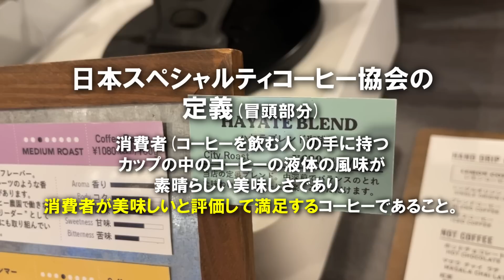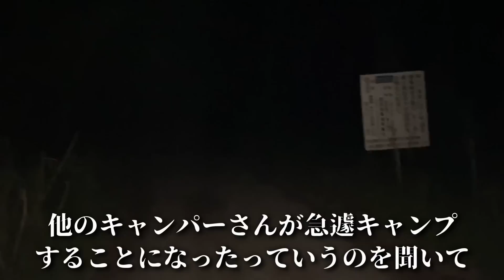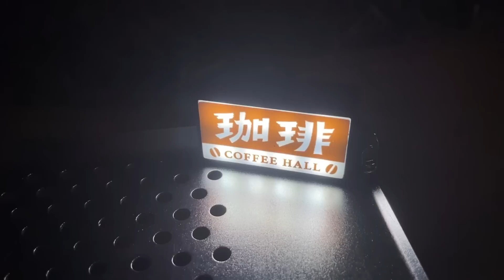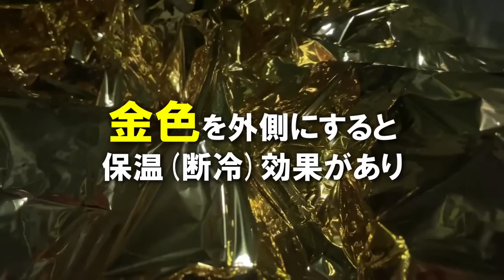【ソロキャンプ】原チャリで東京～関西を回るキャンプ旅／「美味いコーヒー」に全フリしたコーヒー好きの10日間『1泊200円の初日が暗すぎて完全にダイナマイト』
東京から兵庫へ
我が相棒のジョセフ君(原付YB-50 )と共に
道中ノープランで往復する旅に出かけます

コーヒー器具一式をギアバッグにブチ込んで
最高のアウトドアコーヒーを感じたいと思います

しかし何事もキレイに上手くいくはずもなく
事件だらけの往路…
果たしてすべてを終えて帰ってきた備長炭は笑顔なのだろうか

初日は長野県松本市「波田リバーパークキャンプ場」
安全運転で爆走せよ
ｲｪーーｱ

●コーヒー豆
High-Five COFFEE STAND

【東京⇆関西】
原付コーヒーキャンプ旅

●３日目「コーヒーキャンツーの良さ全部感じたんじゃないかっていう琵琶湖ソロキャンプ」

●４､５日目「チャンネルの未来を占ったら今が一番ヤバい時期だったww」